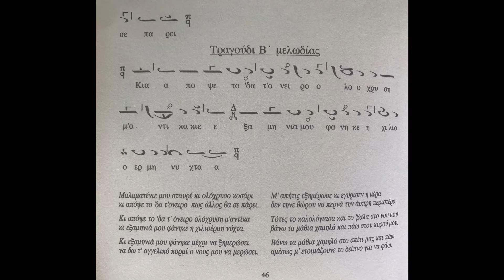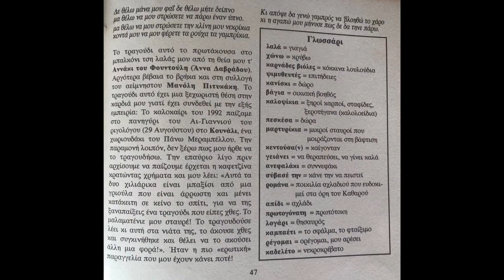Δημήτρης Σγουρός Μαλαματένιε μου σταυρέ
Μουσική: Δημήτρης Σγουρός
Στίχοι: παραδοσιακοί

Από το δίσκο: "Τα Σα εκ των Σων" 1999.

Παίζουν:
Δημήτρης Σγουρός λυράκι-τραγούδι
Γιώργης Ξυλούρης (Ψαρογιώργης) λαγούτο
Μιχάλης Σταυρακάκης λάφτα, μαντολίνο
Νίκος Κατριτζιδάκης θιαμπόλι
Γιάννης Λουκάκης κρουστά